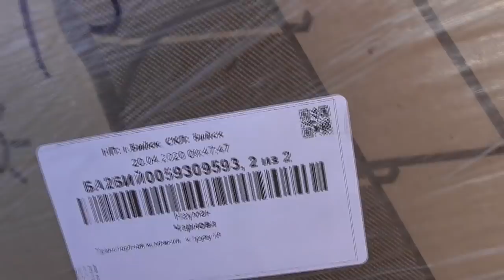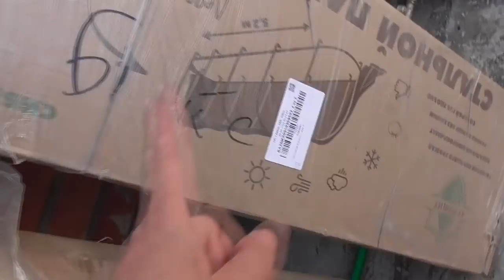ОБЗОР 28 АПРЕЛЯ! НАКОНЕЦ-ТО ПРИЕХАЛА "ЧУДО - ТЕПЛИЦА"! Ольга Чернова.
Обзор за 28 апреля огорода, погоды, томатов в теплице и на улице.
Предыдущие обзоры можно посмотреть по ссылкам ниже –
Обзор 21 апреля. Первые томаты в открытом грунте.
Обзор 20 апреля. Нужно переселение!
Нужен совет зрителей! Обзор 18 апреля.
Обзор 17 апреля - ожидаем жару +23! 17 апреля.
Обзор 16 апреля. Томаты разных возрастов. 16 апреля.
Обзор моих теплиц с томатами 14 апреля.
Обзор погоды и томатов в теплице 10 апреля.
Обзор погоды 9 апреля. Мои планы.
Мороз и солнце – такая погода у нас в марте. 7 марта.